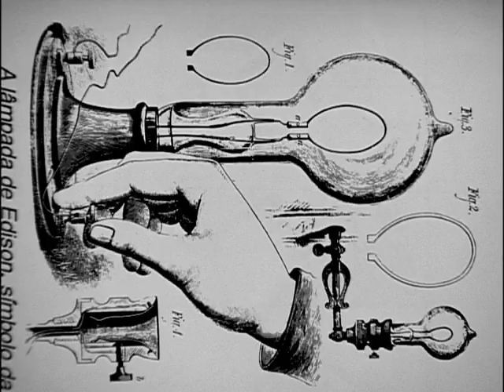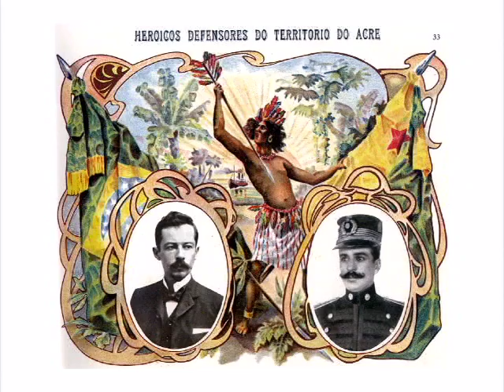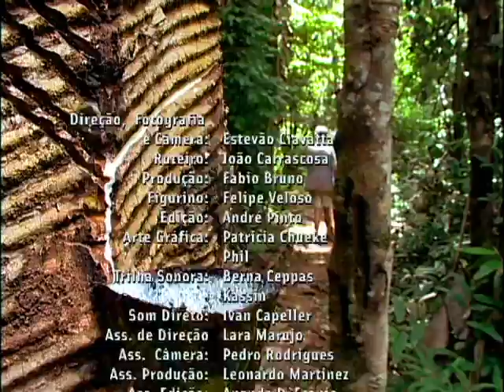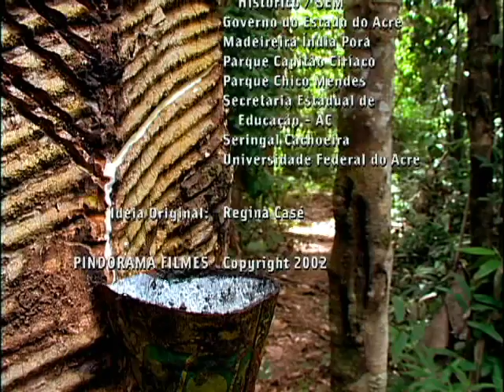Um Pé de Quê? - Seringueira